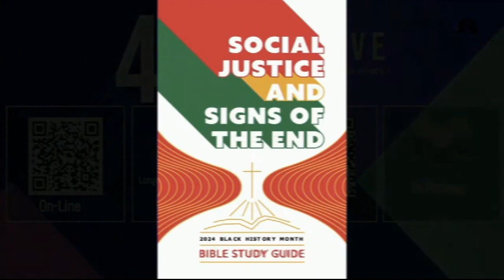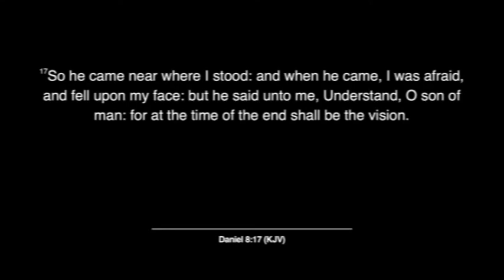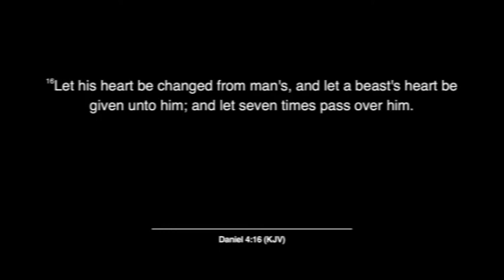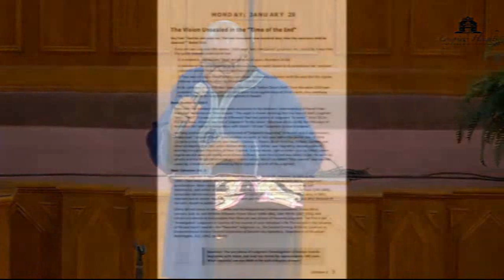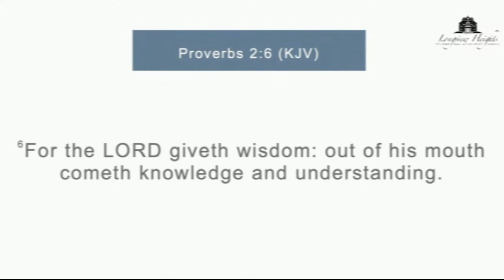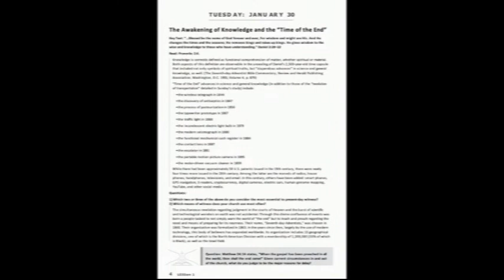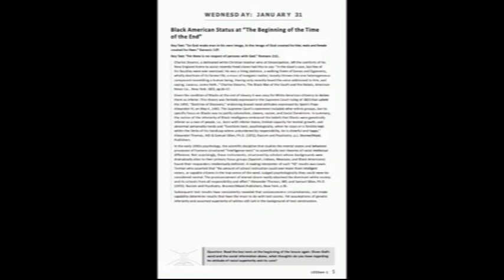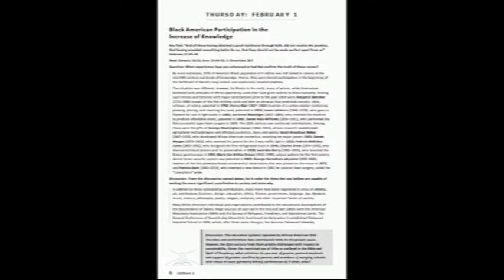"The Increase of Knowledge" Longview Heights Sabbath School Feb 3, 2024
Pastor Alex Horton teaches "The Increase of Knowledge"   from the Social Justice and Signs of the End" book at Longview Heights S.D.A. Church in Memphis, TN.